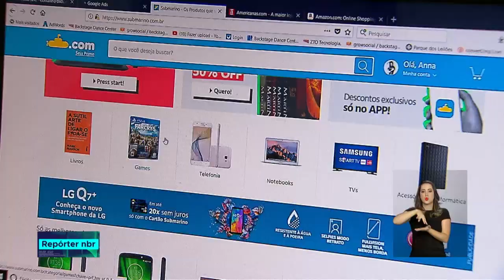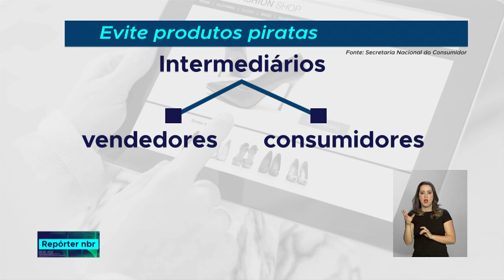Pirataria traz prejuízos à economia do país e riscos à segurança do consumidor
REPÓRTER NBR - 27.08.18: Nas compras pela internet, em que não é possível ver de perto o produto, é preciso ter ainda  mais cuidado para não comprar mercadorias falsificadas.